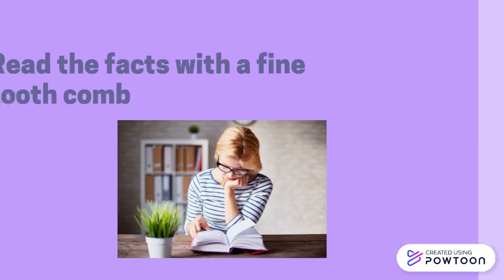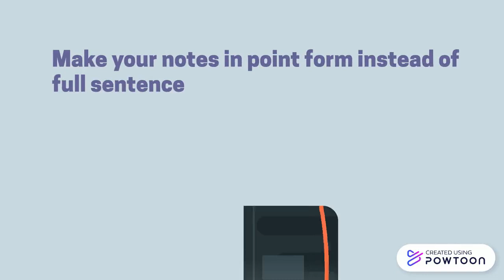Tips to score Conferencing Skills | BPTC BTC BVC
This is a video sharing tips for conferencing assessment based on my personal experience.